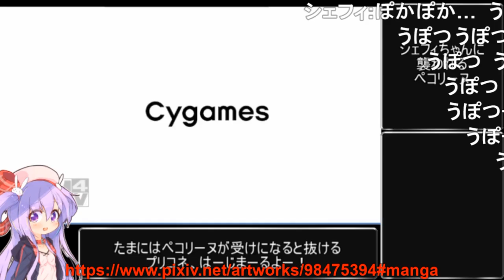【コメ付き】3分で分かる一転攻勢で襲われちゃうペコリーヌ【プリコネR】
サムネは許可を貰ってピリオドさんにお借りしました！
ありがとナス！【ピリオド】@anony_83

メメリスちゃんRPGの予告販売ページが公開されました！お気に入り登録お願いします！！